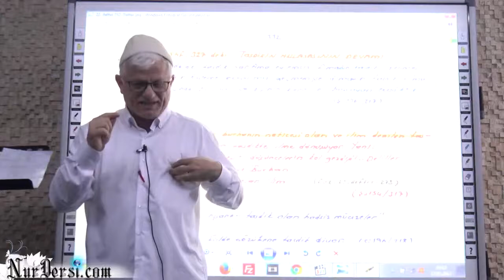Şeytan tasdikli iman (kısa ders)